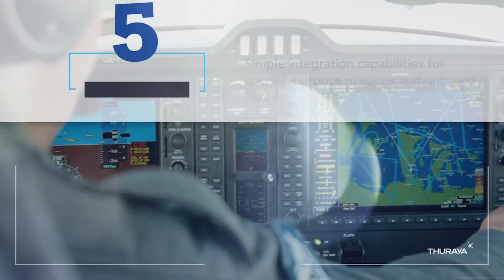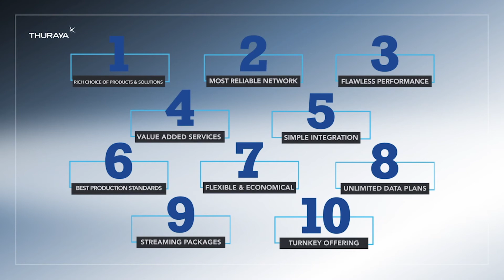Thuraya Aero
Intelligence Surveillance Reconnaissance, Search and Rescue, Disaster Relief, Business Aviation…Thuraya Aero offers all these and many more value-based services for both government and commercial customers. Learn why you should make the immediate switch to our aero mobility platform.